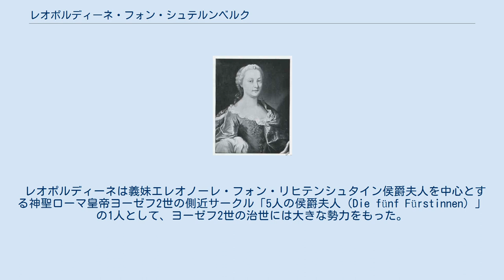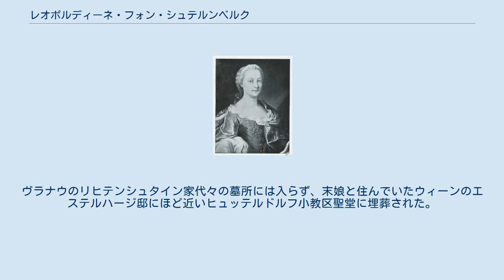レオポルディーネ・フォン・シュテルンベルク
マリア・レオポルディーネ・ヴァルブルガ・エーファ・フォン・シュテルンベルク（Gräfin Maria Leopoldine Walburga Eva von Sternberg, 1733年12月11日 ウィーン - 1809年6月27日 フェルツベルク）は、リヒテンシュタイン侯フランツ・ヨーゼフ1世の妻。
 在ポーランド皇帝大使を務めた外交官フランツ・フィリップ・フォン・シュテルンベルク伯爵（1708年 - 1786年）とその妻の伯爵令嬢レオポルディーネ・フォン・シュターレンベルク（1712年 - 1800年）の間の第二子、長女。
皇帝大使・墺領ネーデルラント総督を務めたシュターレンベルク侯ゲオルク・アダムは母方叔父。
1750年7月6日フェルツベルクでリヒテンシュタイン侯子フランツ・ヨーゼフと結婚。
夫妻の間には8子が生まれた。
 レオポルディーネは義妹エレオノーレ・フォン・リヒテンシュタイン侯爵夫人を中心とする神聖ローマ皇帝ヨーゼフ2世の側近サークル「5人の侯爵夫人（Die fünf Fürstinnen）」の1人として、ヨーゼフ2世の治世には大きな勢力をもった。
1772年、義理の叔父ヨーゼフ・ヴェンツェルが子供のないまま死ぬと、夫が侯爵家の家督を相続した。
1781年未亡人となった後は、ウィーン・ヒュッテルドルフに住む末娘の許に身を寄せた。
ヴラナウのリヒテンシュタイン家代々の墓所には入らず、末娘と住んでいたウィーンのエステルハージ邸にほど近いヒュッテルドルフ小教区聖堂に埋葬された。